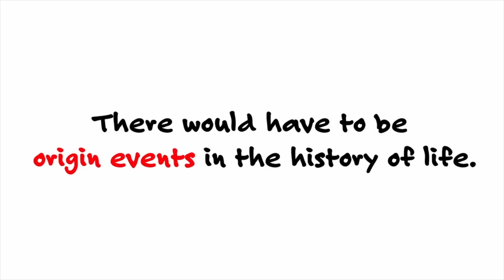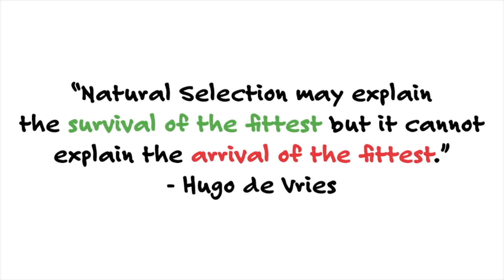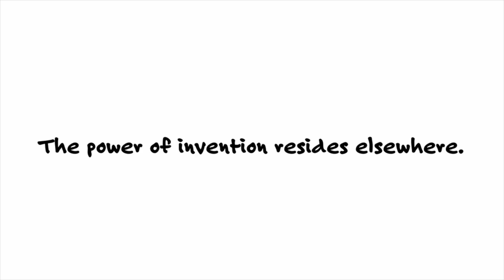Evolution's Gaping Hole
Molecular biologist Douglas Axe explains what he calls "the gaping hole in evolutionary theory." This talk is from Axe's online course, "Douglas Axe Investigates Molecular Biology and Intelligent Design" at DiscoveryU.org. You can sign up for the course

Douglas Axe is Maxwell Professor of Molecular Biology at Biola University, the founding Director of Biologic Institute, the founding Editor of the science journal BIO-Complexity, and the author of Undeniable: How Biology Confirms Our Intuition That Life Is Designed. After completing his PhD at Caltech, he held postdoctoral and research scientist positions at the University of Cambridge and the Cambridge Medical Research Council Centre. His research, which examines the functional and structural constraints on the evolution of proteins and protein systems, has been featured in many scientific journals, including the Journal of Molecular Biology, the Proceedings of the National Academy of Sciences, BIO-Complexity, and Nature, and in such books as Signature in the Cell and Darwin’s Doubt by Stephen Meyer and Life’s Solution by Simon Conway Morris.